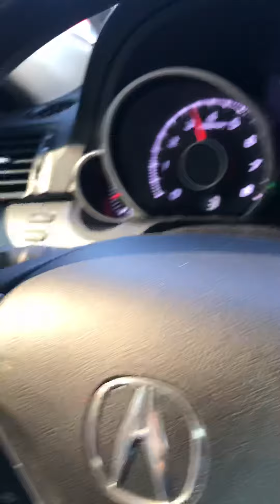Acura TL Vs Lexus 300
Freeway going home from work